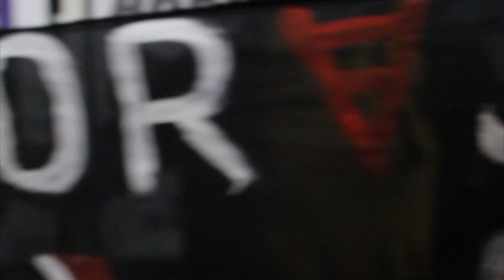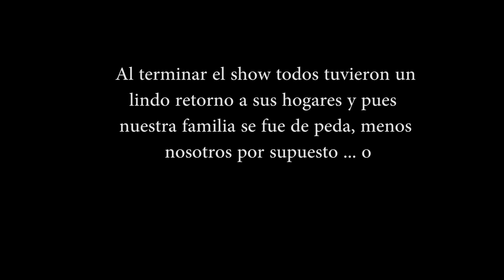VLOG CORVJE - SHOW